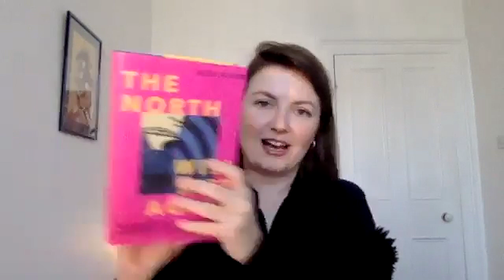The North will rise again I Alex Niven I RSA EVENT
How can the North recapture the sense of dynamism and futurism that once made it one of the most forward-looking places in the world?

Across society, politics and culture, the North has a distinct sense of regional identity. With roots in its time as Britain’s nineteenth-century industrial heartlands, Northern identity was once defined by a sense of innovation and future-focused thinking. However, the deindustrialisation and austerity of the past few decades have clouded that sense of achievement and led the North to become one of the most impoverished regions in the UK.

Join Alex Niven, leading voice on Northern identity and culture, as he takes a fresh look at the roots and future of the North-South divide. Here with Zoe Billingham of IPPR North, Alex will explore the historical events and political decisions that have shaped Northern identity while setting out a vision for how the region can unlock a more rebalanced future of promise and potential.

Follow RSA Events on Instagram: @nts/
Follow the RSA on Twitter: @ts
Listen to RSA Events podcasts: @